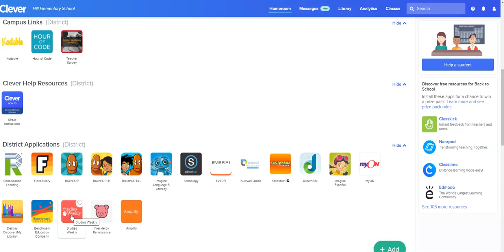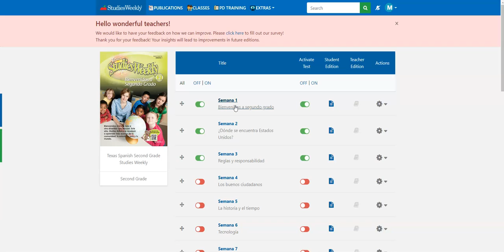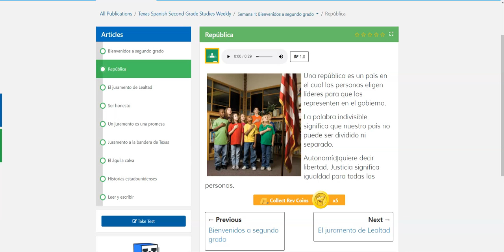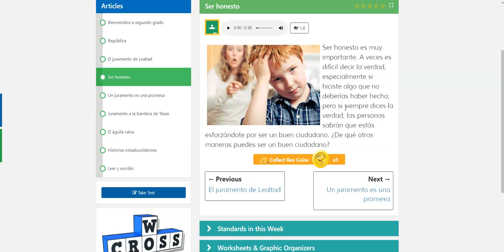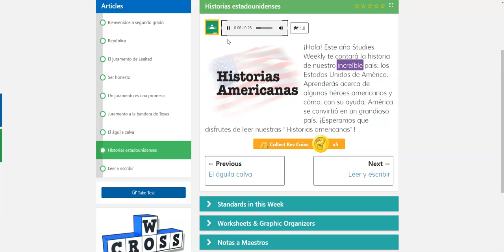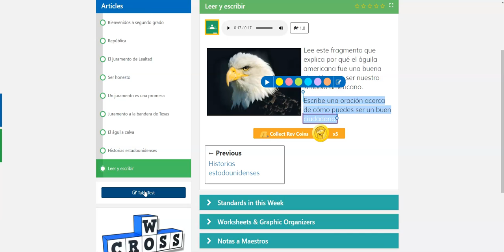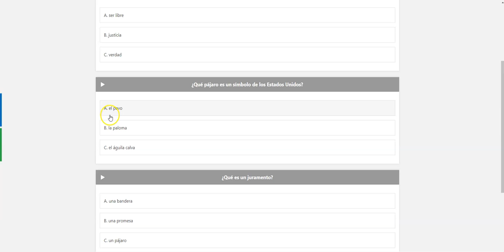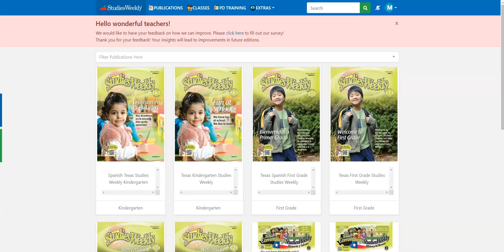Estudios Sociales 1